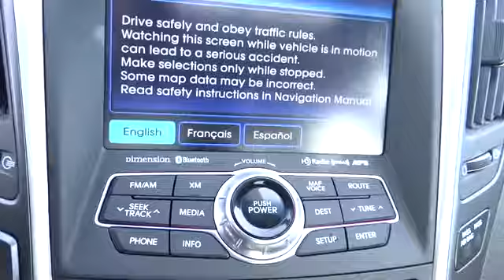2013 HYUNDAI Sonata - sedan Reno Sparks Susanville Lake Tahoe Carson City NV H24075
2013 HYUNDAI Sonata 4DR SDN 2.0T AUTO SE